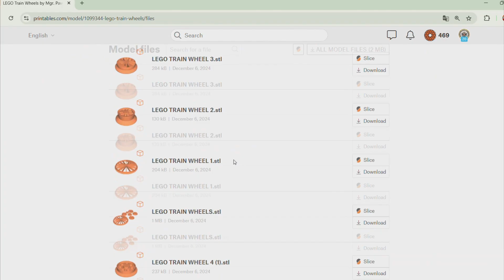Testing 3D-printed LEGO wheels